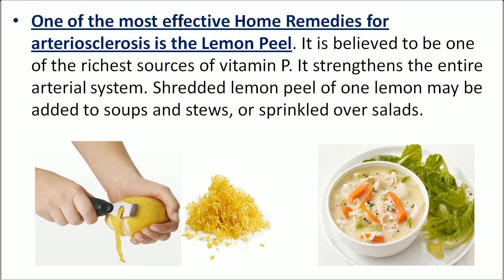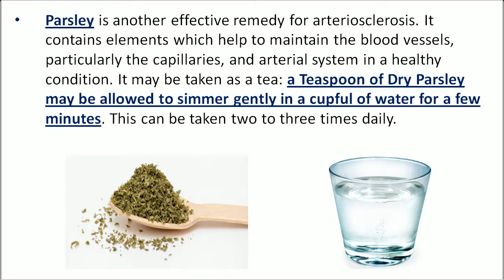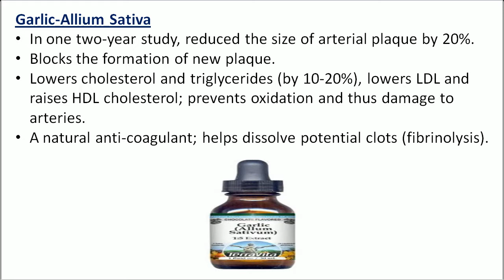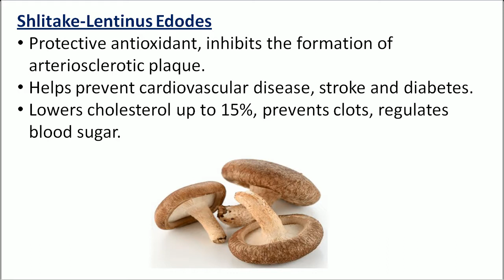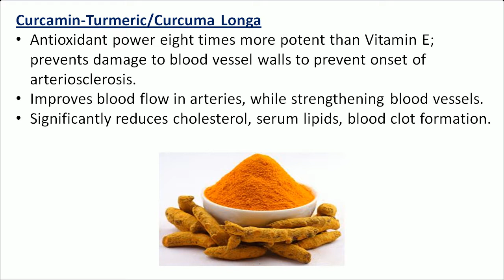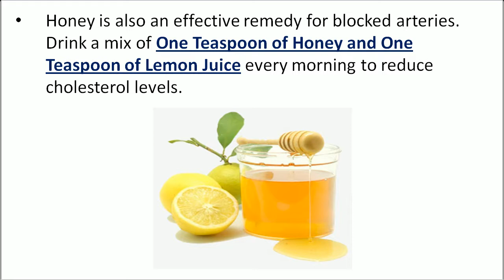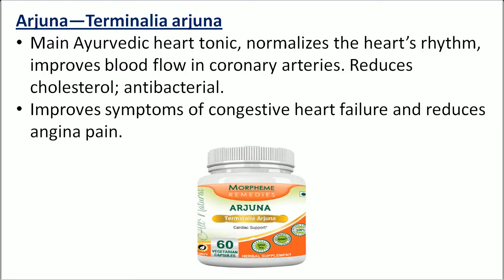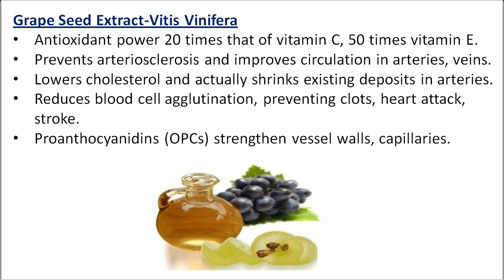Home Remedies for Arteriosclerosis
1. One of the most effective Home Remedies for arteriosclerosis is the Lemon Peel. It is
    believed to be one of the richest sources of vitamin P. It strengthens the entire arterial
    system. Shredded lemon peel of one lemon may be added to soups and stews or
    sprinkled over salads.

2. Parsley is another effective remedy for arteriosclerosis. It contains elements which help
    to maintain the blood vessels, particularly the capillaries, and arterial system in a healthy
    condition. It may be taken as a tea: a Teaspoon of Dry Parsley may be allowed to simmer
    gently in a cupful of water for a few minutes. This can be taken two to three times daily.

3. Garlic-Allium Sativa
    In one two-year study, reduced the size of arterial plaque by 20%.
    Blocks the formation of new plaque.
    Lowers cholesterol and triglycerides (by 10-20%), lowers LDL and raises HDL cholesterol;
    prevents oxidation and thus damage to arteries.
    A natural anti-coagulant; helps dissolve potential clots (fibrinolysis).

4. The Juices of Carrots and Spinach are also beneficial if taken once a day. These juices
     can be taken individually-500 ml, or as a combination. When taken as a combination,
     they should be in the following proportion: carrots-300 ml and spinach-200 ml to
     prepare 500 ml of juice.

5. Shlitake-Lentinus Edodes
     Protective antioxidant inhibits the formation of arteriosclerotic plaque.
     Help prevent cardiovascular disease, stroke, and diabetes.
     Lowers cholesterol up to 15%, prevents clots, regulates blood sugar.

6. Symptoms don’t usually manifest themselves till an artery is blocked but then are hard
     to miss. These could include some or many of these varied symptoms – high blood
     pressure, pain in the chest, neck, shoulder, back or abdomen, shortness of breath,
     numbness, pain or peripheral infections. If a freed clot affects the blood supply to the
     brain there can be weakness or paralysis of limbs, face or more and/ or dizziness.
     Statins have been used to fight atherosclerosis, with one (rosuvastatin) actually
     reducing the size of plaques.

7. Curcamin-Turmeric/Curcuma Longa
    Antioxidant power eight times more potent than Vitamin E; prevents damage to blood
    vessel walls to prevent the onset of arteriosclerosis.
    Improves blood flow in arteries, while strengthening blood vessels.
    Significantly reduces cholesterol, serum lipids, blood clot formation.

8. Honey is also an effective remedy for blocked arteries. Drink a mix of One Teaspoon of
    Honey and One Teaspoon of Lemon Juice every morning to reduce cholesterol levels.

9. Garlic is one of the most effective remedies in the treatment of atherosclerosis. Garlic
    helps reduce cholesterol levels and flushes harmful toxins and other waste from your
    body. You can increase your dietary intake of garlic or drink a mixture of garlic, orange
    juice, and water to help control atherosclerosis.

10.Arjuna—Terminalia Arjuna
    Main Ayurvedic heart tonic, normalizes the heart’s rhythm, improves blood flow in
    coronary arteries. Reduces cholesterol; antibacterial.
    Improves symptoms of congestive heart failure and reduces angina pain.

11. Grape Seed Extract-Vitis Vinifera
       Antioxidant power 20 times that of vitamin C, 50 times vitamin E.
       Prevents arteriosclerosis and improves circulation in arteries, veins.
       Lowers cholesterol and actually shrinks existing deposits in arteries.
       Reduces blood cell agglutination, preventing clots, heart attack, stroke.
       Proanthocyanidins (OPCs) strengthen vessel walls, capillaries.

Treatments and Cures